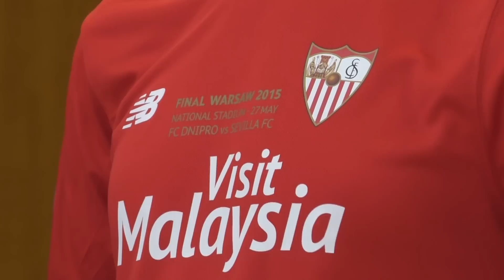Así vestirá el Sevilla en la final de Varsovia